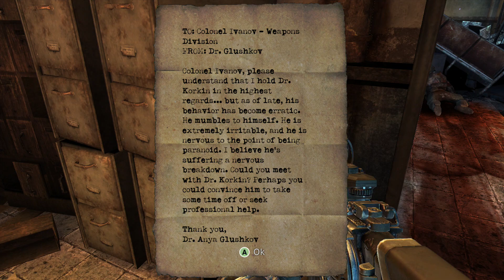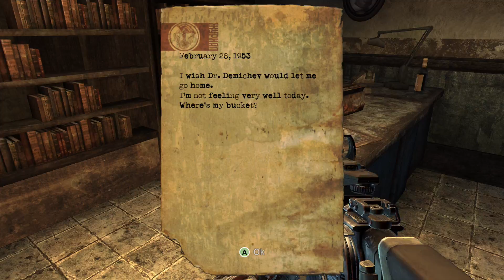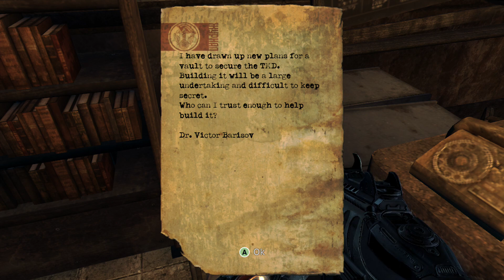Singularity. Xbox 360. 1080.P. Gameplay Part.11.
Singularity. Xbox 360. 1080.P. Gamplay Part.11.